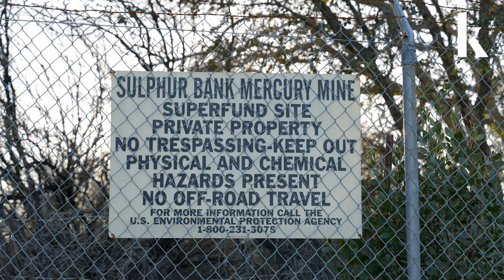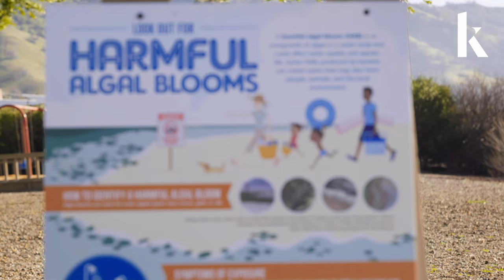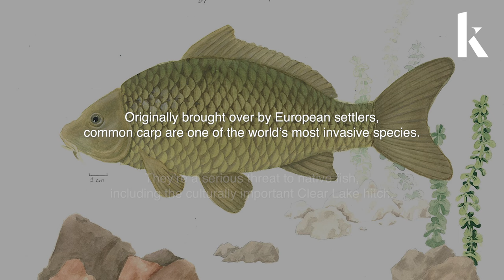The fight against an invasive fish in California’s Clear Lake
Invasive carp can cause serious damage to ecosystems. They threaten native wildlife — including the Clear Lake hitch, a culturally significant fish for the tribes who have lived along the lake and its tributaries for thousands of years. Carp also kick up sediment, unlocking nutrients from the lake bottom that fuel harmful blooms of algae. In spring of 2023, a team began an assessment of Clear Lake’s carp population to determine where to best target the fish for removal in the fall.

Produced By Tien Nguyen for Knowable Magazine

For more, read related article in Knowable Magazine:
Reviving a famously polluted California lake